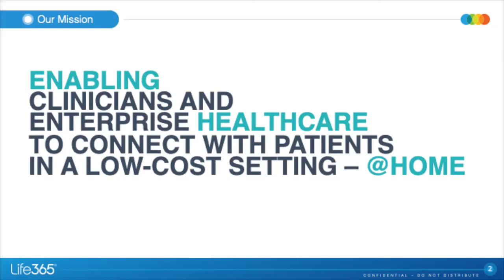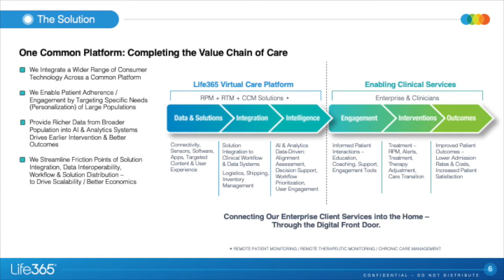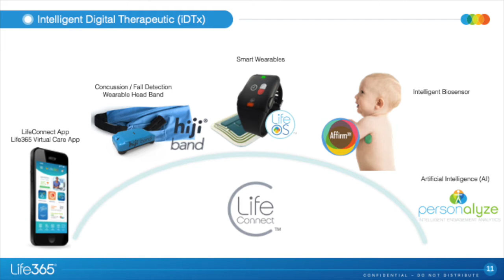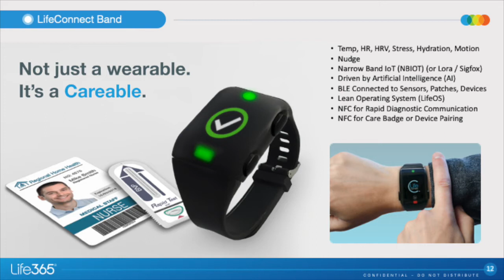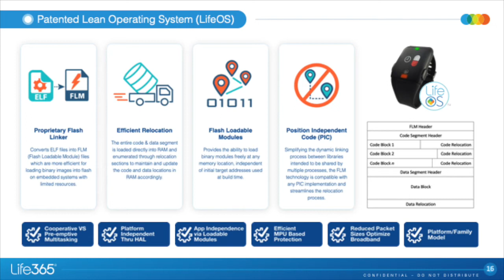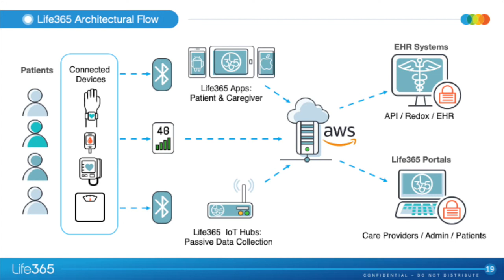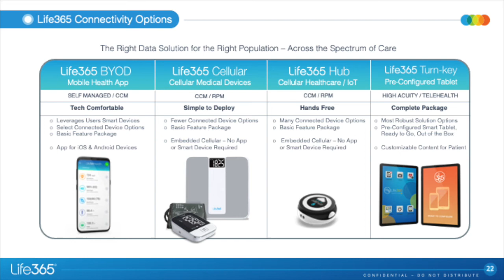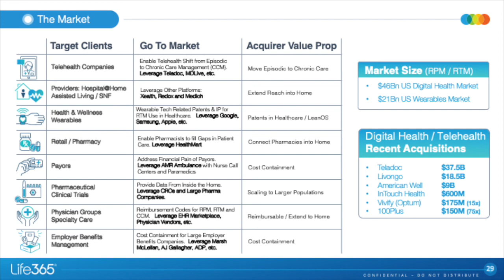Life365 / LifeConnect Overview